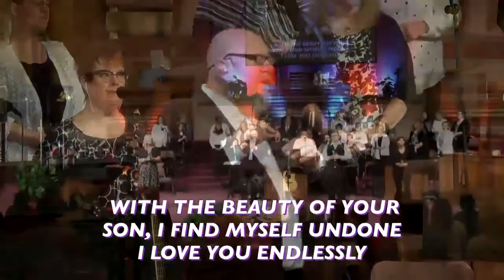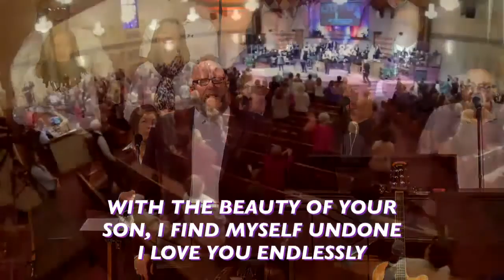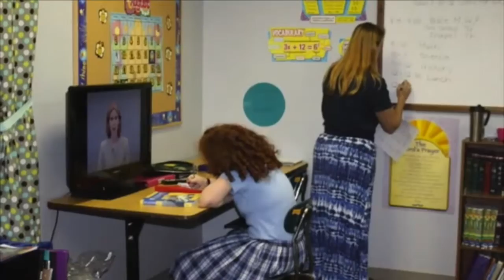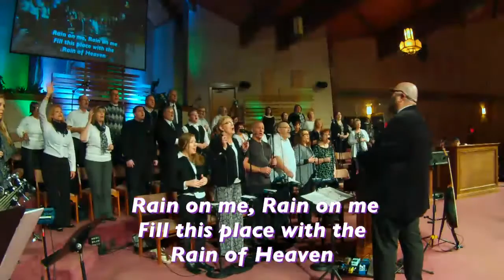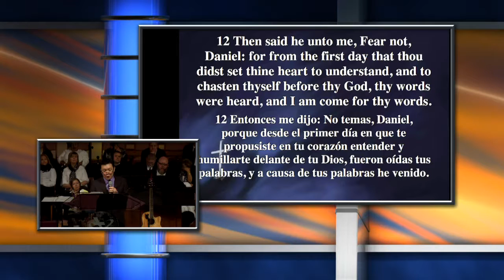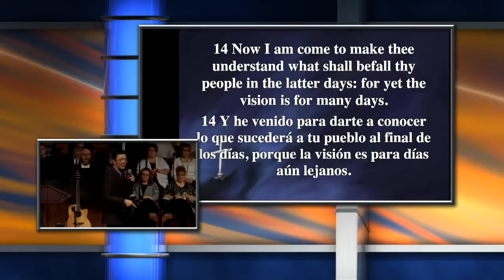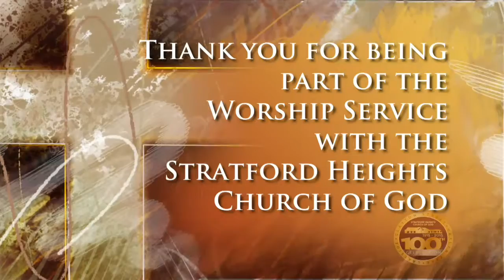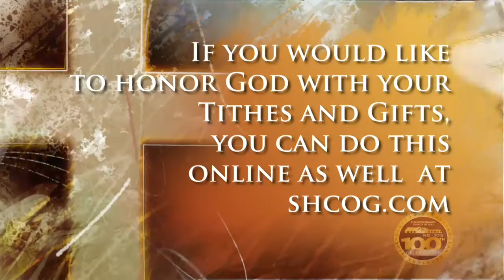What You Hear, Bring With You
Pastor Frederick Kesner
01/31/16 AM
Stratford Heights Church of God
4419 Nelson Rd.
Sunday Service Times:
8:30am, 10:45am, & 6:00pm